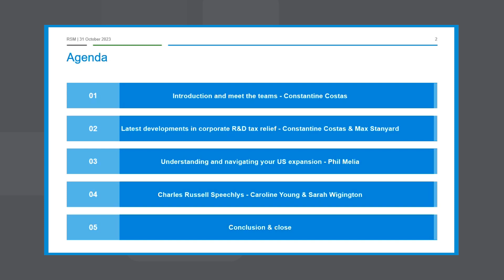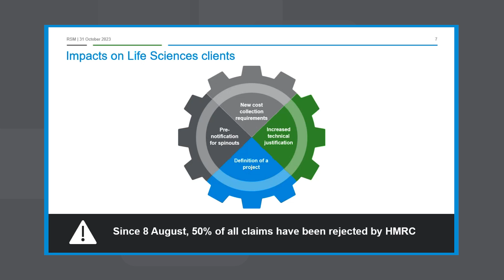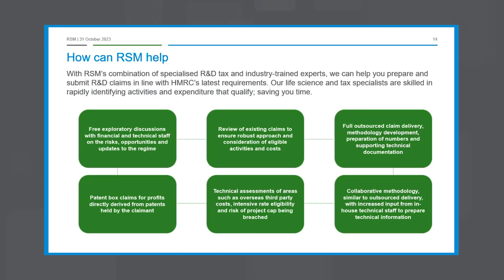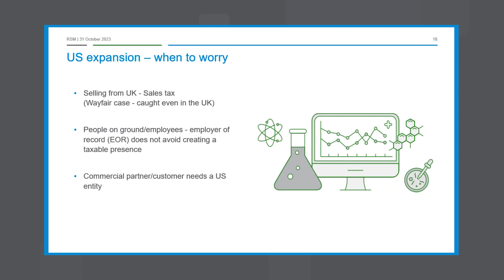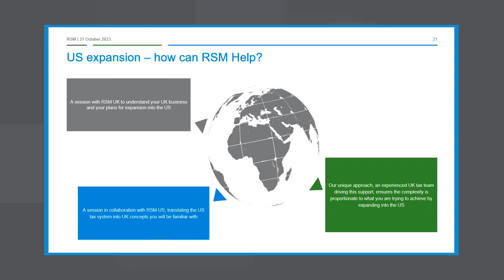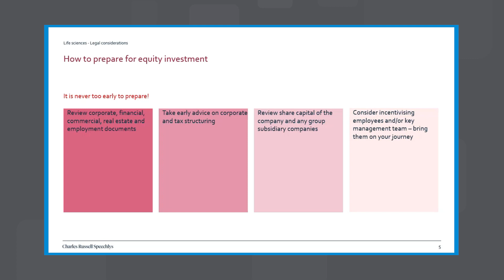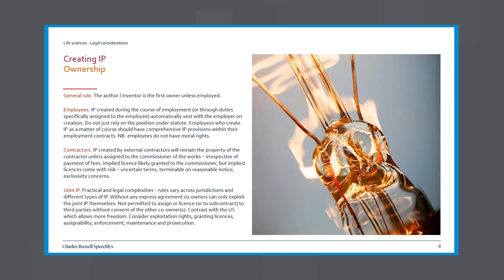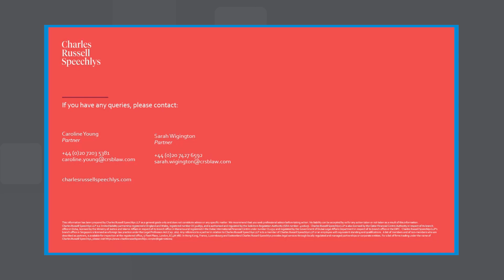Life sciences: what are the latest R&D, tax and legal considerations?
In this roundtable dedicated for the life sciences sector, in collaboration with Charles Russell Speechlys, our experts bring together the latest changes across R&D and tax, as well as best practice legal insights for businesses operating across the sector.